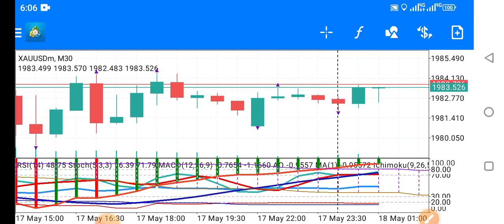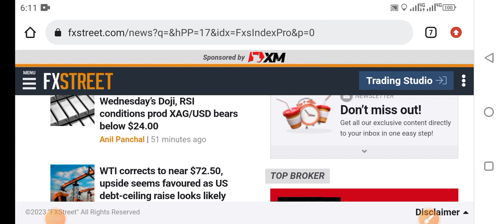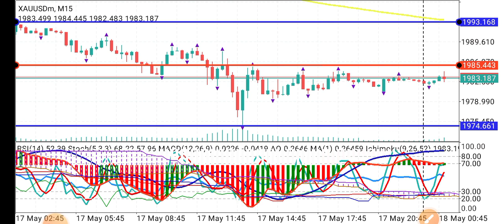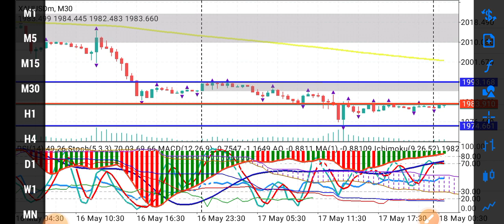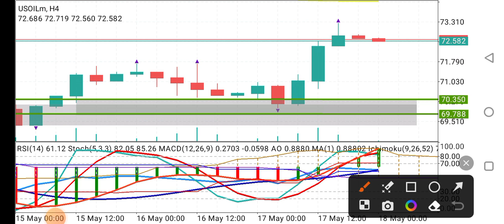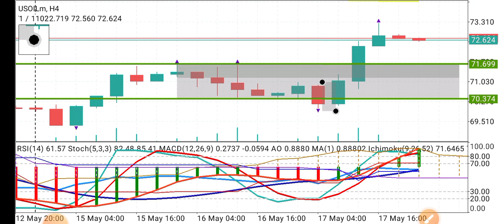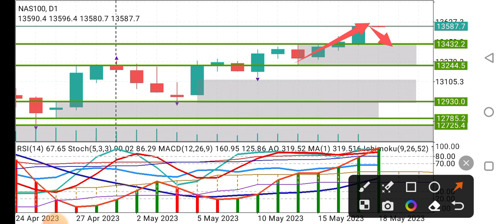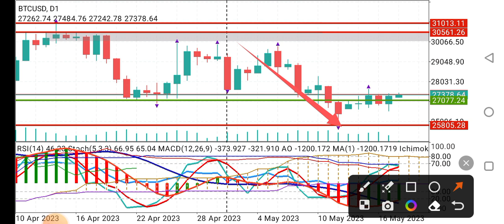Forex Prediction Today Hindi 18May 2023 | XAUUSD Analysis Gold Forecast Crude Oil Signals News Urdu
Forex Today Prediction Hindi 18May 2023 | XAUUSD Analysis Gold Forecast CrudeOil Strategy News Urdu
Covered Topics:
btc usd
gbpusd
gold analysis today urdu
gold forecast today hindi
gold prediction today hindi
gold technical analysis today urdu
nas100
natural gas forex
natural gas forex market
silver xag usd
us30
xauusd
xauusd technical analysis today hindi
Regards
Recommended Brokers
OCTA FX
For Change IB Octafx 10708568
EXNESS
For Change IB EXNESS 16237893